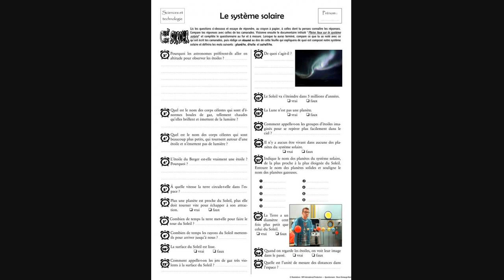Réconciliation Au Burkina Faso : Quelle Formule Pour Ce Projet National ?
Au Burkina Faso, le débat fait rage au sein de la population qui est divisée sur le projet de réconciliation proposé par le régime du président Kaboré.